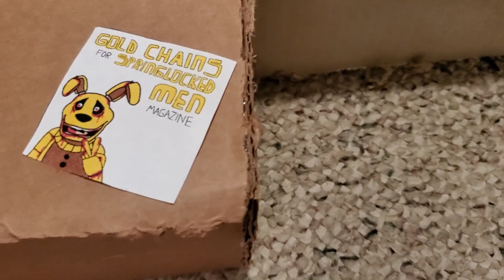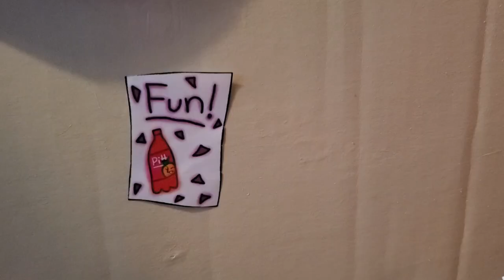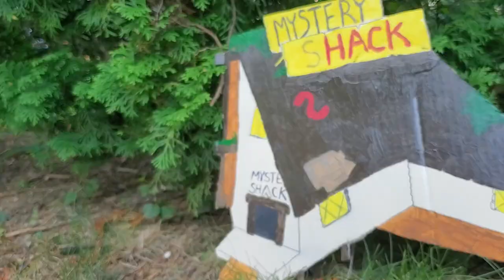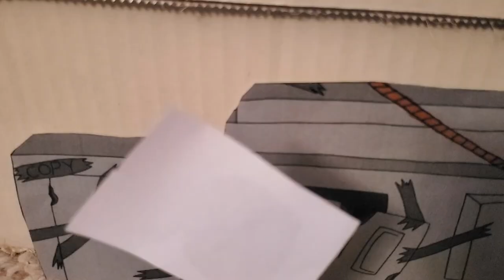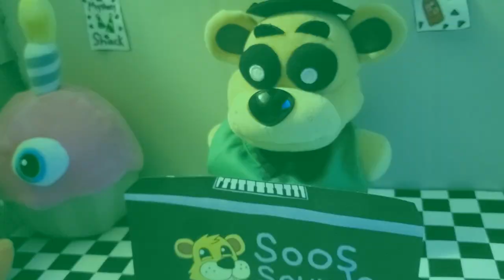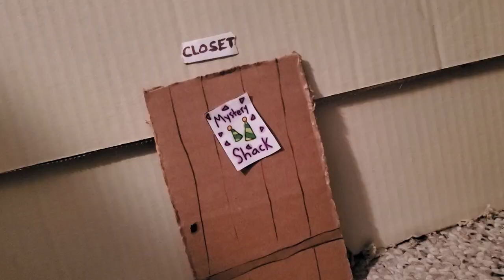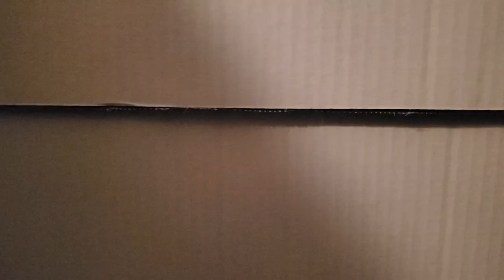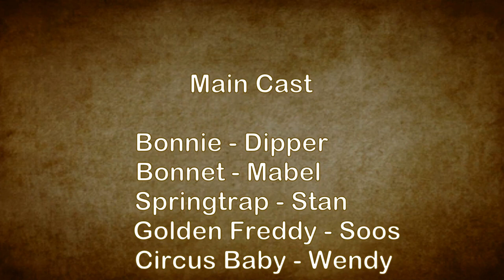Grafreddy Falls | Ep. 3 | The Coney Clones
Grafreddy Falls Episode Three: "The Coney Clones"
(Parody of "Double Dipper," the Gravity Falls episode)

During the late afternoon of this Gravity Falls day, Stan (Springtrap) was setting up a huge party at The Mystery Shack. His intentions were to get more money, obviously. That's what he does best. Anyways, he made sure that all of the party decorations were intact while Soos (Golden Freddy) started up his DJ booth. Grunkle Stan asked the twins if one of them wanted to work the money booth outside with Wendy (Circus Baby) for the evening. Of course, Dipper (Bonnie) said yes. He knew that tonight he would tell Wendy how he felt towards her. Mabel (Bonnet) just laughed at him, but she had hope. Before the party started, Dipper and Mabel went upstairs to make some more copies of the flyers, but little did they know, the flyers weren't the only thing getting copied. With this madness, trouble started to go down in the shack. Making new friends, encountering the richest girl in town, meeting the goth guy in Wendy's life, and battling with clones of yourself really made this night one to remember...

The role of "Pacifica" played by Yotie the Coyote!

8-bit Gravity Falls intro music by 8 Bit Universe!

Here are some additional song snippets that were used in this video: "Chrono Trigger: OST 25 - Mystery of the Past," "Resident Evil 3: Nemesis OST - Mysterious Orgel (Correct)," "Daddy's Little Monsters (Instrumental)," "Join Us For a Bite (Instrumental)," "Bonnie Clash (FNaF: Help Wanted OST)"

(Creator's note: Gravity Falls has always been my favorite show. Now, I'm so happy that I got the time to make a full on plushy parody of it! If you guys have never seen Gravity Falls, you should totally check it out! It's completely worth it! 😁)